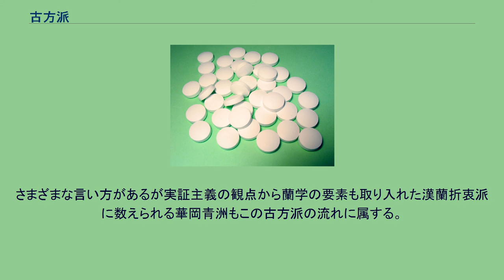古方派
古方派（こほうは）は、江戸時代に起こった漢方医学の一派である。
古医方派（こいほうは）ともいう。
古方派の観点は古の聖人の医学を今の時代に再現するという点にある。
江戸時代の古方派は、『傷寒論』・『金匱要略』の薬方を重視したが、必ずしもそれのみを使用したということはできない。
共通して言えることは、程度の差はあるものの、宋より後に起こった中国の病埋論、薬理論に対して批判的であったということである。
名古屋玄医は中国で起こった易水学派と錯簡重訂学派の影響をうけ、扶陽抑陰を治療指針とする独自の生命観に立って古典への回帰を説いた。
その延長線上の一つに『傷寒論』・『金匱要略』があった。
名古屋玄医は日本で最初の『金匱要略』注解書を著した。
名古屋玄医の『丹水子』には「沫泗の間、古は楊墨路に塞る。盂子辞して之を闢いて廓如たり。南陽の岐、後に路に塞る者は劉朱の徒にして、陰虚の説を言う者、是なり。我ひそかに盂子に比す」と記される。
この名古屋玄医による学説は伊藤仁斎の古義学＝古学の台頭（宋学（宋代儒学）の代表である理論的な朱子学への批判）とほぼ時期を同じくしている。
古方派の医者として、誰が含まれるかさまざまな説があり、一定していないが、江戸時代を代表する古方四大家としては、後藤艮山・香川修庵(香川修徳とも)・松原一閑斎・山脇東洋の4名が揚げられる。
（香川修庵・山脇東洋・松原一閑斎・吉益東洞の四名を古方四大家とする説もある。） 後藤艮山は一気留滞説を提唱した。
食事療法、灸、熊胆、蕃椒、温泉、懸瀑、順気剤、民間療法などの多岐にわたる治療法を行った。
後藤艮山の門人である山脇東洋は、『外台秘要方』復刻に努力した。
東洋は「古の道に拠って今の術を採る」を目標とした。
東洋の処方には、外台秘要方由来の処方も多くみられる。
後藤艮山と伊藤仁斎の門人である香川修庵は、『傷寒論』をも批判の対象とした。
修庵は「孔子の聖道と医術の本は一つ」として一本堂を号した。
『傷寒論』が太陽・陽明・少陽・太陰・少陰・厥陰に病を分けて論じているのを観念の産物として批判し、信奉するに足る古典や先人は遂に見出し得なかったとして「自我作古」の言を述べた。
有馬凉及に医を学び、伊藤仁斎の儒を批判的に継いだのが並河天民である。
この並河天民の門人である松原一閑斎は、「古方四大家」とか「古方五大家」のひとつに数えられた。
一閑斎の弟子として集まったものは数百人に及んだ。
門人らはいつも著書をして欲しいと勧めたが、「世の人が一知半解にして、人を誤ること甚じるしい」と嫌い、終身、一書も著さなかった。
徳川吉宗・家重の時代に吉益東洞が『類聚方』などを表して確立した。
名前のついている薬方（処方）は、吉益東洞の『類聚方』でわずか200種あまりである。
吉益の処方は、後世の薬方に比べると、発汗・吐瀉・下痢などの激しい反応を起こすことがよくあったが、吉益はこうした「めんげん（瞑眩反応」とよばれる現象をかえって歓迎し、治療の実績を上げた。 他に後藤慕庵・後藤椿庵・後藤古漁・香川景与・山脇東門・福島芳翁・合田求吾・藤村直香（九皐）・松原敬輔・松原周治・長井俊
・栗山幸庵・内藤希哲・吉益南涯・岑少翁・吉益羸斎・吉益北州・和田東郭・中川舟亭・村井琴山・中神琴渓・中西深斎・宇津木昆台・和田元庸・永富独嘯庵・難波抱節・亀井南冥・尾台半橋・古矢知白・尾台浅岳などがこの古方派の流れを汲むものである。
これらの人には、折衷派とされる人々が含まれる。
したがって、折衷派にも個々によりかなりの差があり、厳密に区別することは難しい。
さまざまな言い方があるが実証主義の観点から蘭学の要素も取り入れた漢蘭折衷派に数えられる華岡青洲もこの古方派の流れに属する。
幕末には、尾台浅岳の弟子の尾台榕堂が優れた古方家として知られた。